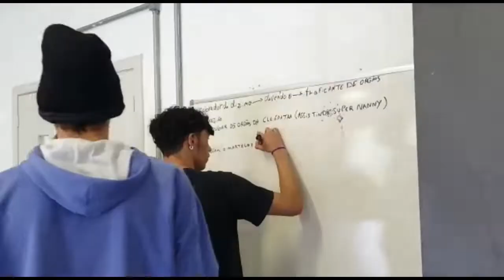Evento - Dia Nacional do Teatro (FC Parque Belém)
A palavra Teatro vem do grego Theaomai que significa olhar com atenção, perceber e contemplar. Em 19 de Setembro comemoramos o Dia Nacional do Teatro, e sendo assim nossos aprendizes juntamente com o Educador André Pastore do ateliê de Teatro da Fábrica de Cultura Parque Belém, criaram uma singela homenagem como forma de agradecimento a todos envolvidos pela arte para lembrarmos deste dia especial.